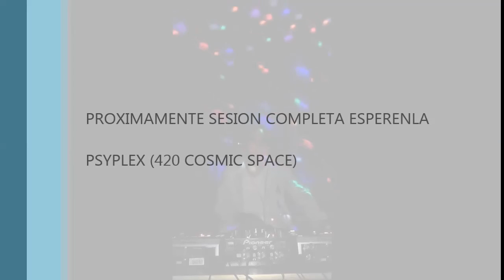Psyplex - Previio Sesion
CDJ Pioneer 200
MDJ Pioneer 400